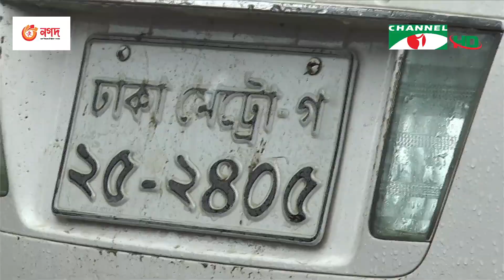চ্যানেল আই জনপদ সংবাদ | Channel i Janapod News | 24 July, 2022